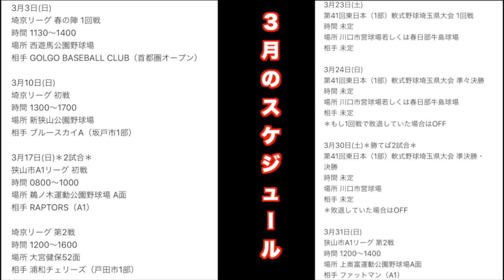【まさかのサドンデス！？】栃木県の強豪草野球チームと対戦！スライダー ばっか投げたわ。